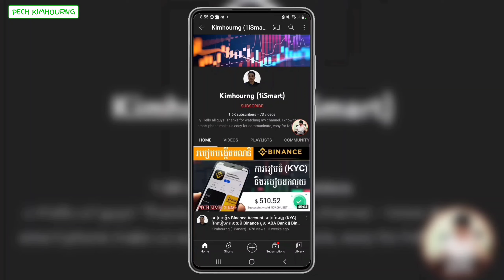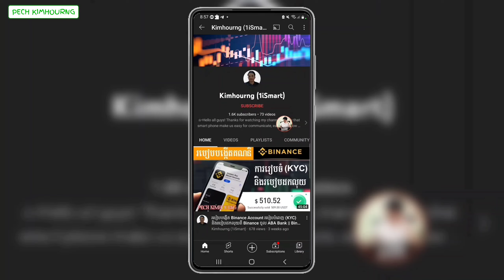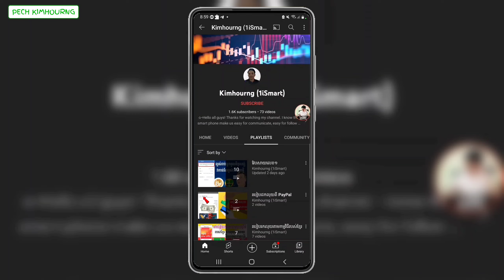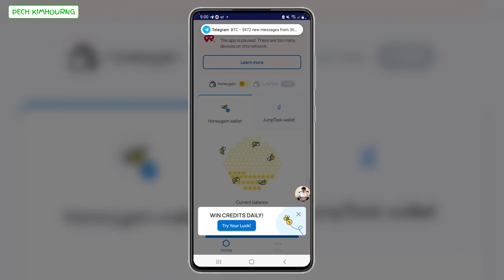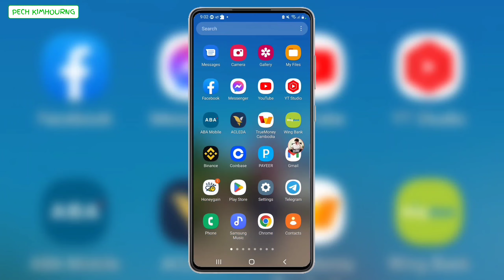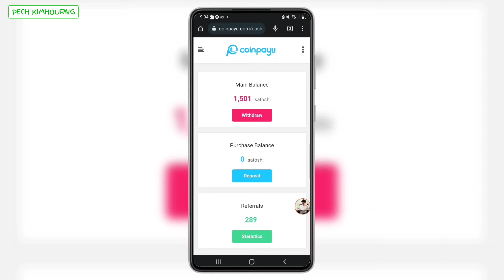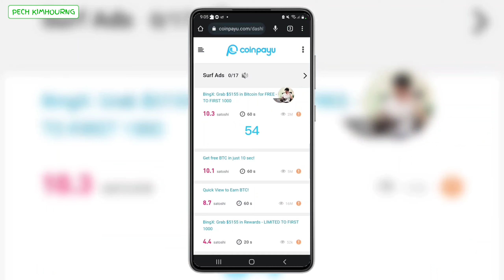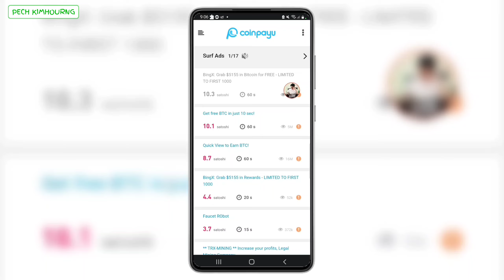Website ចំនួ​ន៤ដែលល្អបំផុតសំរាប់ការរកលុយ និង Crypto Free ពិសេសសំរាប់អ្នកថ្មីៗ និងអ្នកចូលចិត្តសន្សំ